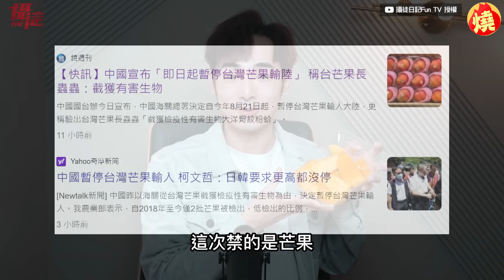財政告急？中國公務員3萬元獎金被收回 八炯諷：還錢給政府貪汙－全民話燒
中國近期陷入經濟低潮，不只失業率飆高，房市更爆出危機，民眾生活難過，近期還有中國公務員在網上分享，自己的工作獎金被市政府要求繳回，不過他也非常認命稱「我的一切都是黨及政府給的」，讓網紅八炯看了不禁諷刺「還錢給政府貪汙」，還指出中共近日多個政策，都是為轉移民眾焦點。